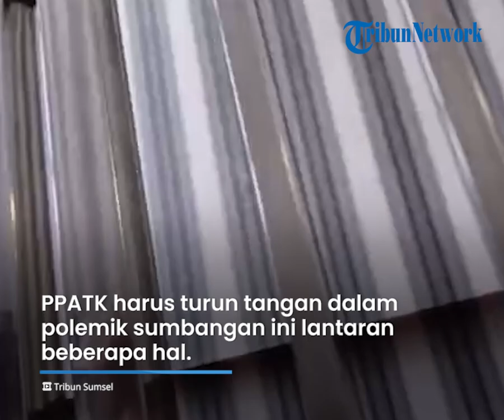Belum Ada Transaksi, PPATK akan Laporkan Hasil Pemeriksaan Kasus Bantuan Rp2 T ke Kapolri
TRIBUN-VIDEO.COM - Soal kasus dana bantuan Covid-19 dari Akidi Tio senilai Rp2 T turut diusut oleh Pusat Pelaporan dan Analisis Transaksi Keuangan (PPATK).

Dana tersebut diduga bodong setelah diusut oleh pihak kepolisian dari Polda Sumatera Selatan.

Terkait hal itu, PPATK juga akan segera melaporkan hasil pemeriksaan ke Kapolri.

Hal tersebut disampaikan langsung oleh Kepala PPATK, Dian Ediana Rae pada Eabu (4/8/2021).

"Tinggal nunggu beberapa hal, setelah itu akan saya sampaikan ke Kapolri," ujarnya.

Ia menjelaskan, kasus ini akan berdampak panjang, terutama pada reputasi pihak yang diketahui mengeluarkan bilyet giro tersebut.

Dikutip dari Tribunnews.com, Rabu (4/8/2021), Dian menjelaskan, hingga kini data menunjukkan belum ada transaksi apapun.

PPATK harus turun tangan dalam polemik sumbangan ini lantaran beberapa hal.

Satu di antaranya karena profil pemberi dianggap inkonsistensi dan termasuk kriteria mencurigakan.

"Bahwa transaksi keuangan dalam jumlah besar seperti ini, dihubungkan dengan profile si pemberi. ini inkonsistensi, kriteria mencurigakan," kata Dian.

Bila profil sumbangan termasuk orang kaya Indonesia, maka harus dilihat karakternya, kepatuhan membayar pajak dan lain-lain.

Profil penerima sumbangan juga harus dilihat, dalam kasus ini sangat mencurigakan lantaran perseorangan, bukan lembaga berwenang.

Bil nantinya dana tersebut benar-benar cair, harus dilihat juga dari mana sumbernya dan dipastikan bukan dari kejahatan.

"Seandainya ini terealisasi Rp2 triliun, maka tugas PPATK memastikan dari mana sumber uang itu. Kalau benar bisnis besar tidak masalah. Kalau tidak terjadi, ini dinamakan pencideraan. ini persoalan yang terkait menganggu integritas pejabat dan integritas sistem keuangan," ungkapnya.

Untuk itu PPATK turut terlibat penelitian sejak awal hingga sekarang.

Soal kabar pencairan melalui bilyet giro, Dian membeberkan beberapa data.

Ia mengatakan, berdasarkan pengamatan domestik, hingga siang tadi belum terjadi transaksi apapun.

Sebab bila ada transaksi sebesar itu, pihak bank wajib melaporkannya ke PPATK untuk diperiksa dan diteliti dari segala aspek.

"Data menunjukkan transaksi itu belum ada. Bisa kita monitor secara langsung, kita punya akses ke sistem keuangan kita. Kalau ada transfer sebesar ini, bank berkewajiban melaporkan ini ke PPATK sebagai transaksi mencurigakan. yang harus dianalisi dan diperiksa PPATK," katanya.

(Tribun-Video.com/Tribunnews.com/TribunSumsel.com)

Artikel ini telah tayang di Tribunnews.com dengan judul Bilyet Giro Akidi Tio Bodong, PPATK akan Lapor ke Kapolri, Ini Alasannya,

Artikel ini telah tayang di TribunSumsel.com dengan judul PPATK Buka Suara Kasus Sumbangan Rp2 Triliun: Transaksi Belum Ada, Profil Pemberi Mencurigakan,
Penulis: Wawan Perdana | Editor: Wawan Perdana